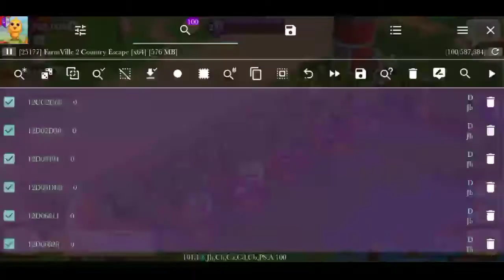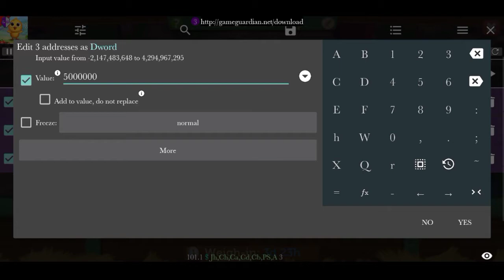How to Make Unlimited Dinner Bell? 🔔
Want to learn on how to make Unlimited Dinner Bell? 🙄
Well, you found the right video.

I would like to invite you to join my Co- op ( Quezon City Farmer ). Let's Play.